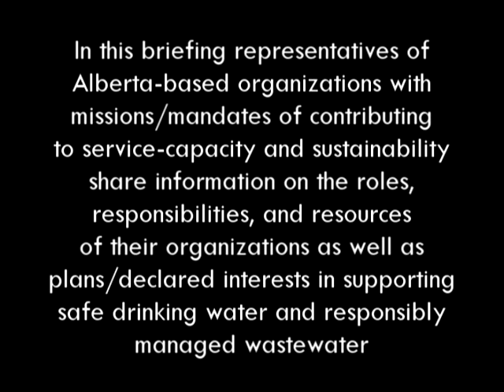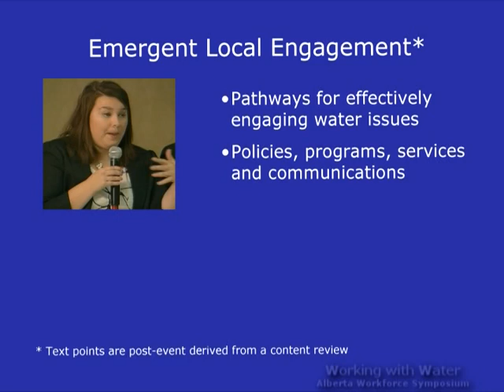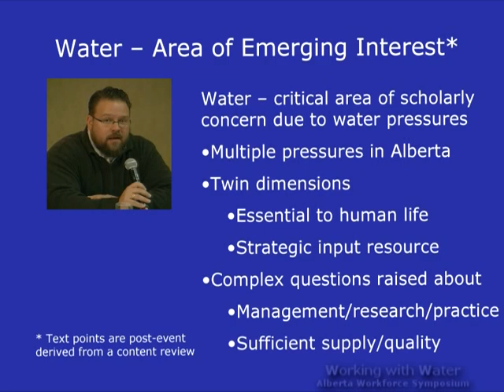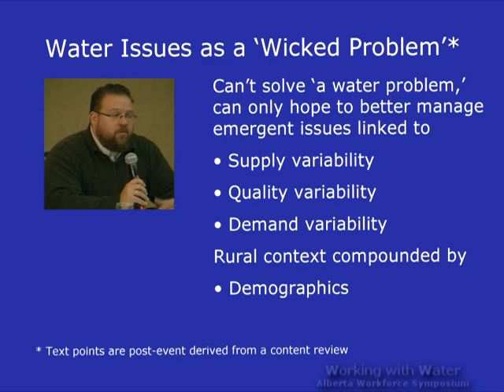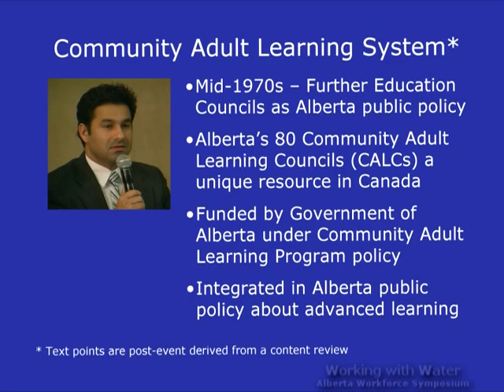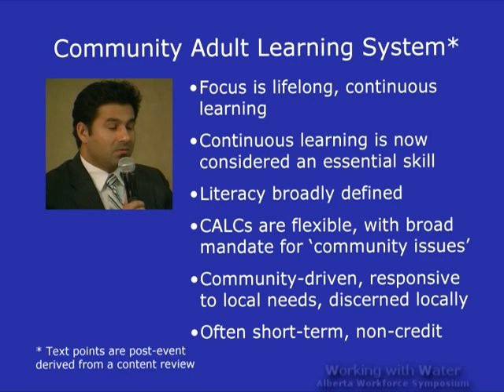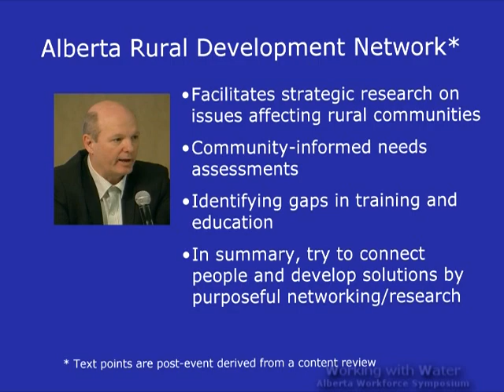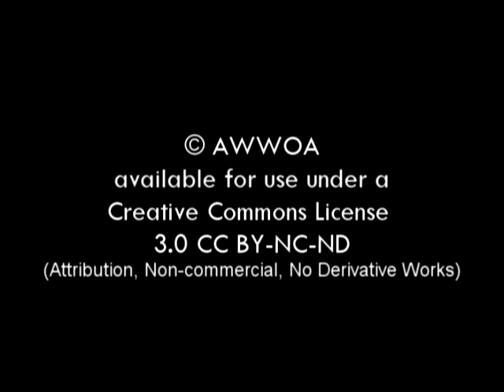Enabling Leadership - Water Service Capacity and Sustainability (Alberta, Canada)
A handout of the slides used in this briefing is available as a downloadable PDF file at the bottom of the Archive.org companion site accessible at

In this on-demand video briefing, panelists Alexandria Fisher (Alberta Urban Municipalities Assocation/Alberta Municipal Services Corporation), Dr. Lars Hallstrom (Alberta Centre for Sustainable Rural Communities), Enayat Aminzadah (Alberta Community Learning Network) and Dr. Paul Watson (Alberta Rural Development Network) provide brief overviews of the missions and services their organizations offer to support local capacity in Alberta.

This briefing has been designed to support stakeholders, including at the local elected-official and senior staff-levels, better understand the roles, responsibilities and contributions that different capacity-support organizations offer.

This briefing was prepared as an in-kind contribution by the panelists, with the support of their employers to participate, for the November 2011 Alberta Water & Wastewater Workforce Development Symposium.

The Symposium was an inter-sectoral capacity-building initiative of the Alberta Water & Wastewater Operators Association (AWWOA) in partnership with Alberta's employers, post-secondary institutions and other community-capacity partners with major financial sponsorship of a Workforce Attraction and Retention Program contribution made possible by the Government of Alberta.